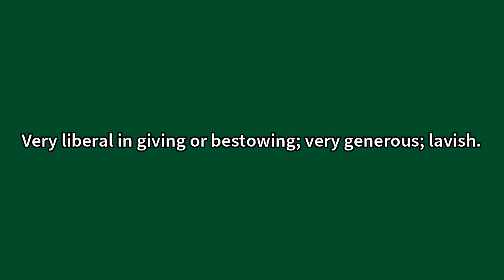Munificent Meaning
Video shows what munificent means. Very liberal in giving or bestowing; very generous; lavish. Munificent Meaning. How to pronounce, definition audio dictionary. How to say munificent